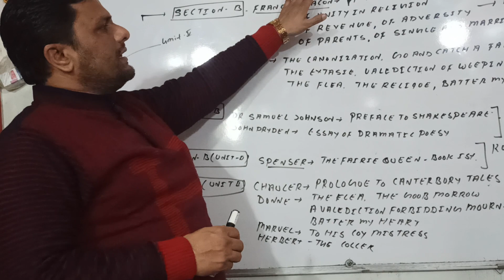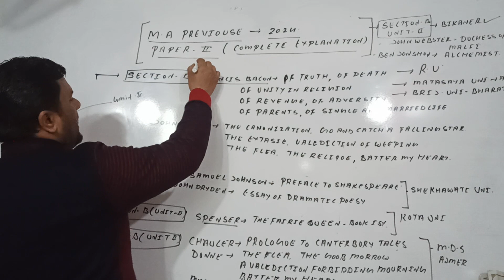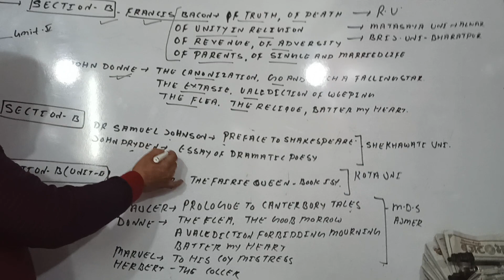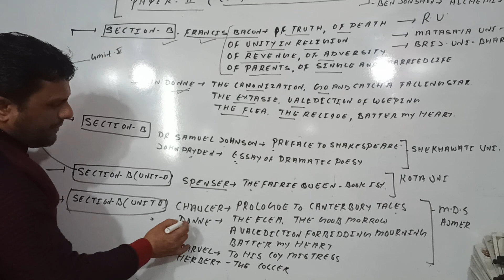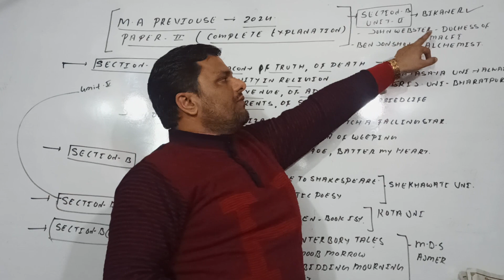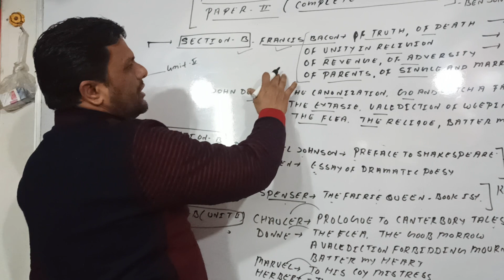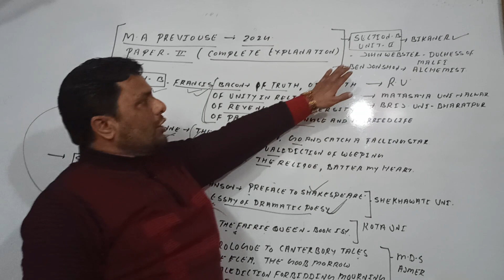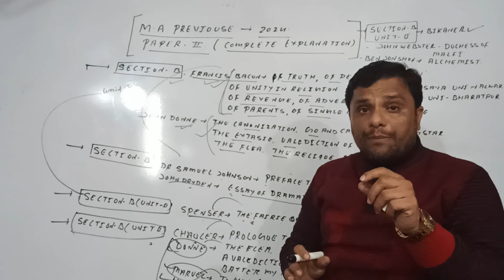English Literature M.A. Previous Part 2(Complete Explanation)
Rajasthan University, Bikaner University, Kota University,Mds University